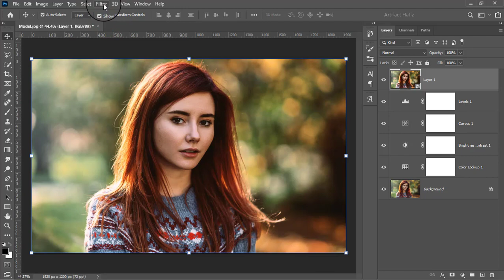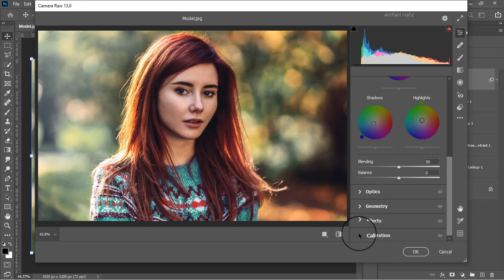Clean And Highlighted Photo Edit - Photoshop Tutorial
Hello Viewers,
Here I will show Clean And Highlighted Photo Edit - Photoshop Tutorial.

Skype: rakibhafiz
Follow me on